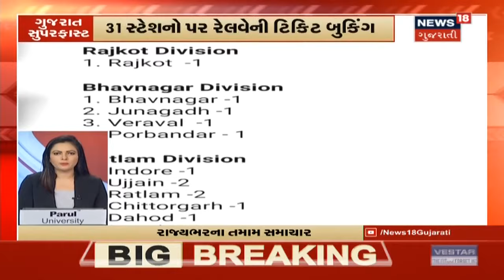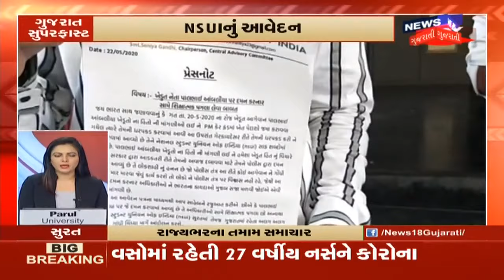ગુજરાત સુપરફાસ્ટ | GUJARAT SUPER FAST | રાજ્યના સચોટ અને સંક્ષિપ્ત સમાચાર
ગુજરાત પર તીડનું મોટું સંકટ ઘટ્યું. અમદાવાદમાં સોશિયલ ડિસ્ટન્સનો અભાવ. વાપીમાં સ્પેશયલ ટ્રેન રદ થતા વિરોધ.